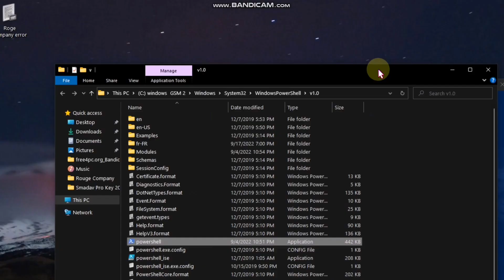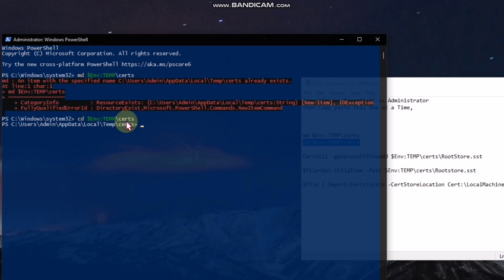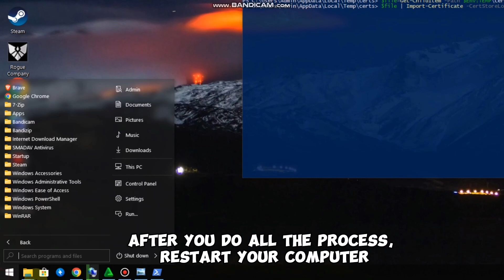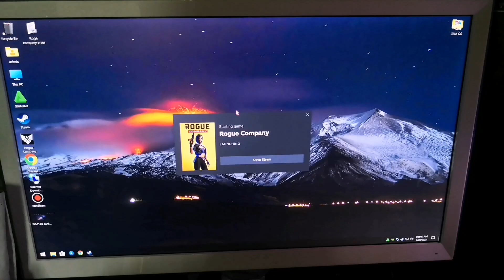How To Fix ROUGE COMPANY - "Unable To Connect To Server 1,000,018,808" | LOGIN ERROR On STEAM & EPIC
(UPDATED 2025)
How To Fix Rouge Company "Unable to connect to server" 1,000,018,808 error code.

Hello Everyone and to All Rouge Company Fans,
For sure some of you are Experiencing This Error on Playing it on Steam,

It's Usually happens after you Update your Windows Operating System..
Or after you Install a new updated OS to your PC.

Now Here's The Quick Solution, Just watch my Video from starts to end.

This Command Scripts is Coming Directly from Hi-Rez Studios, The Official Developer Of The Games,

➡️ Run powershell as an administrator, then run the following code one line at a time (Do not copy and paste the entire block into Powershell) Just one at a time with Pressing the "Enter" On each lines that you Pasted.

👉*Windows PowerShell Commands*
Copy this Script to the Notepad of your PC

md $Env:TEMP\certs
cd $Env:TEMP\certs

CertUtil -generateSSTFromWU $Env:TEMP\certs\RootStore.sst

$file=Get-ChildItem -Path $Env:TEMP\certs\Rootstore.sst

$file | Import-Certificate -CertStoreLocation Cert:\LocalMachine\Root